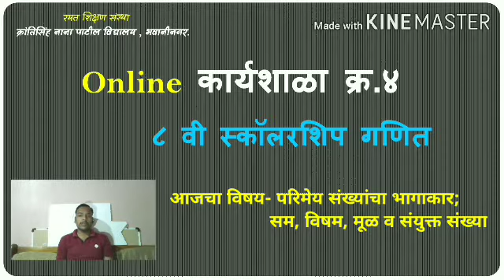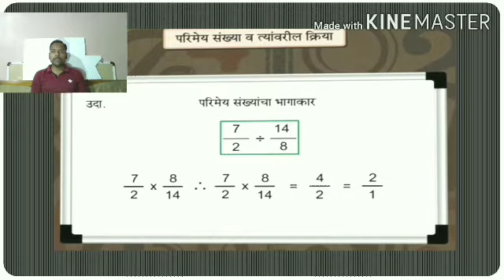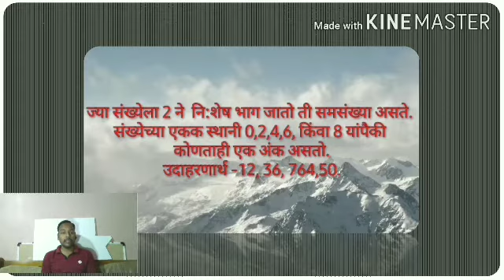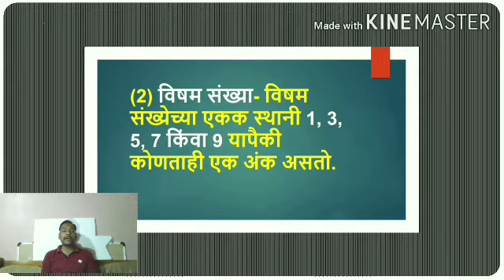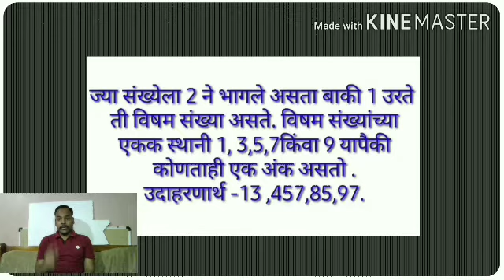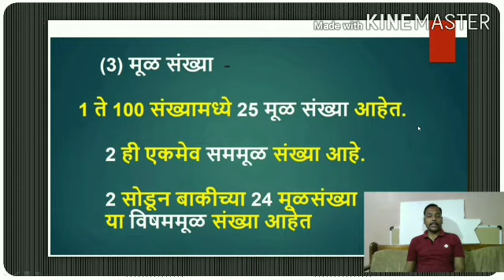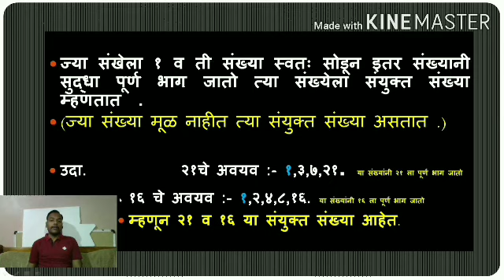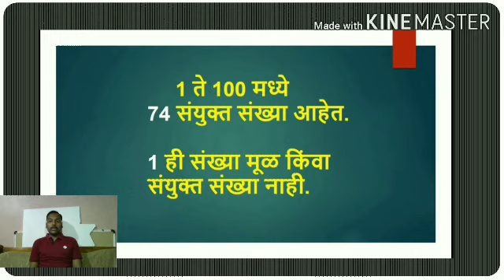परिमेय संख्यांचा भागाकार व सॅम विषम मूळ संयुक्त संख्या